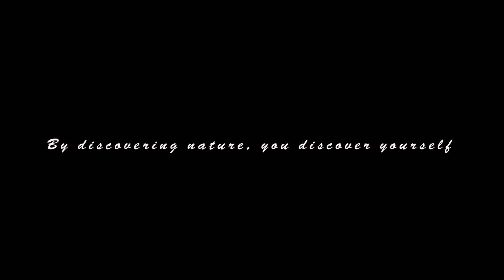পুরুলিয়া Camping | কলকাতা থেকে পুরুলিয়া মোটরসাইকেল ট্রিপ | Wild Camping near kolkata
ভিডিওটি আমাদের পুরুলিয়ার দু দিন camping এর highlight হিসাবে বানানো হয়েছে।
এই ভিডিও টি তে আমরা গড়পঞ্চকোট, পাঞ্চেৎ বাঁধ , জয়চণ্ডী পাহাড়, মুরুডি লেক ও বড়ন্তি গ্রাম এর ভ্রমণ বৃত্তান্ত দেখানোর চেষ্টা করেছি।

দুদিন এর এই পুরুলিয়া ভ্রমণ এর সম্পূর্ণ ভিডিওটি খুব শীঘ্র আসতে চলেছে, সুতরাং আমাদের সাথে থাকুন , আমাদের দেখতে থাকুন এবং ভ্রমণ করতে থাকুন।

Used Devise 📷📱🎥
Canon 200D/SL2
POCO F1 Mobile